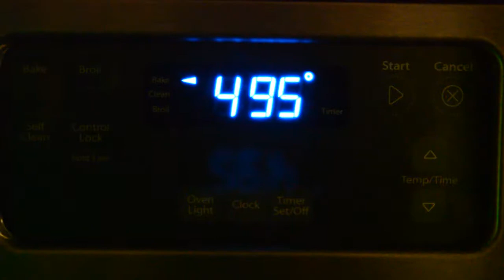Northern Colorado Writer's Conference movie 2017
Mad Science Writing with Kerrie and Jenny. This week's episode looks at the alchemy of writing.